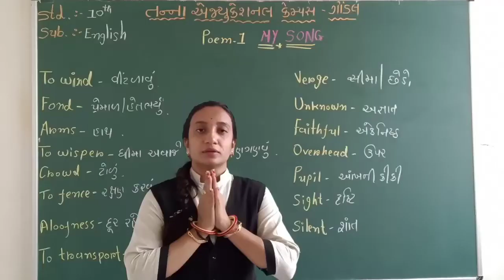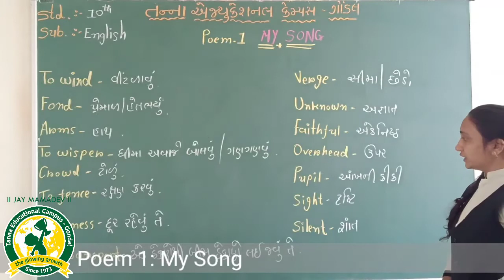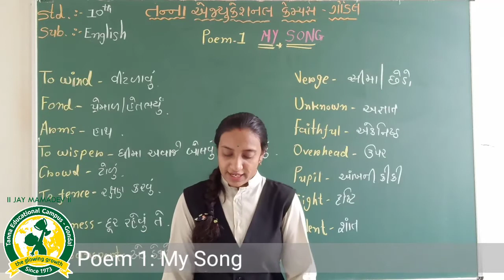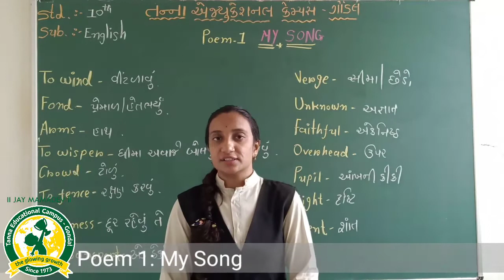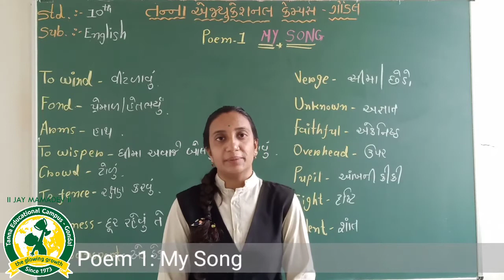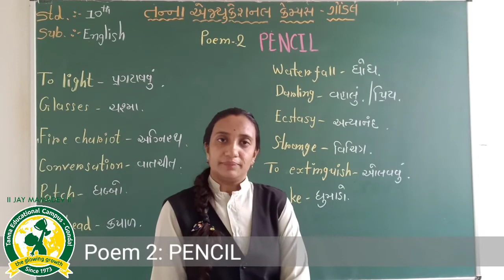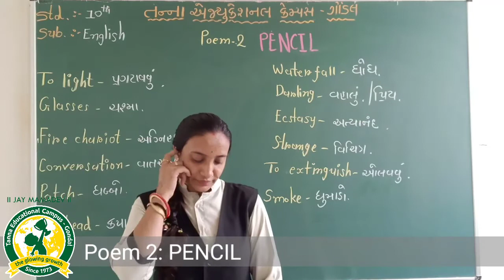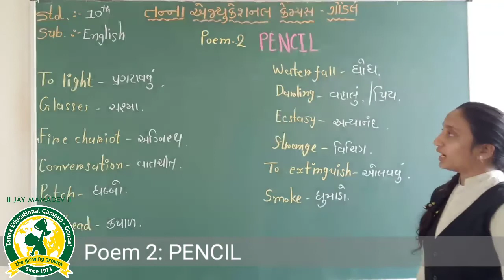ધોરણ -10 વિષય અંગ્રેજી Poem-1; My Song and Poem-2;Pencil તાસ-29 (4 8 2020)